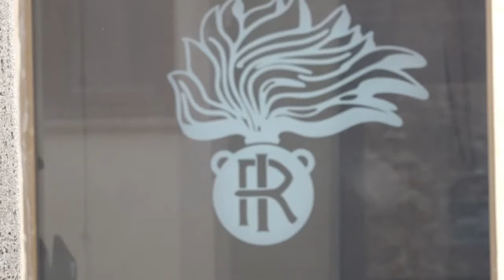210 mo Annuale dell'Arma dei Carabinieri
Si è svolta questa mattina, 5 giugno, presso la sede del Comando Provinciale Carabinieri di Vercelli, la tradizionale cerimonia della “Festa dell’Arma”, alla presenza delle massime autorità cittadine e provinciali, dei gonfaloni della Provincia e dei Comuni insigniti di medaglie al valore e di una rappresentanza delle associazioni combattentistiche e d’arma. L’evento è stato preceduto dalla posa di una corona al monumento ai Caduti dell’Arma, tra i quali l’Appuntato Salvatore Vinci, eroicamente caduto in provincia di Vercelli nel 1989.
Il Comandante Provinciale dei Carabinieri di Vercelli, Colonnello Emanuele Caminada, ha tenuto un’allocuzione in cui ha evidenziato le attività salienti che hanno caratterizzato l’operato dell’Arma negli ultimi 12 mesi (copia del testo allegata al presente comunicato).
Riproponiamo integralmente l’allocuzione del Colonnello Caminada sia in calce a queste note, sia nel video che completa il servizio, insieme alla gallery fotografica.
E’ seguita la consegna di elogi a militari di vari Reparti della Provincia, distintisi per operazioni di servizio nel corso dell’ultimo anno (elenco premiati e rispettive motivazioni in allegato).
Si allegano un congruo numero di immagini relative alle fasi più significative della cerimonia.